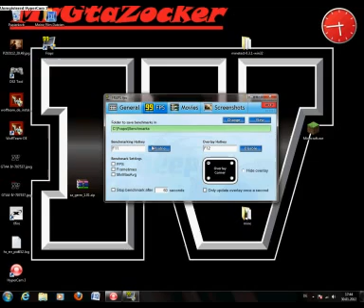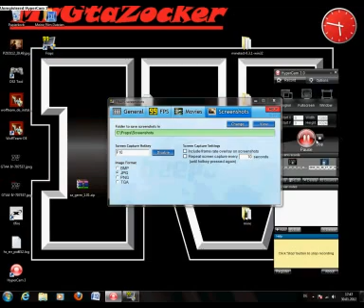Tutorial: Fraps 3.2.3 Einstellen [German/Deutsch]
ich hoffe ich habe euch geholfen